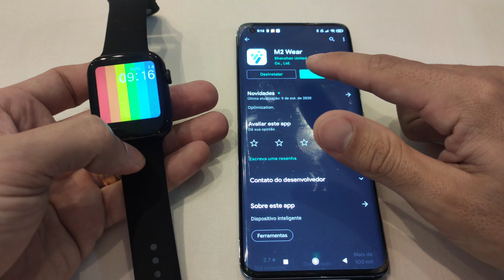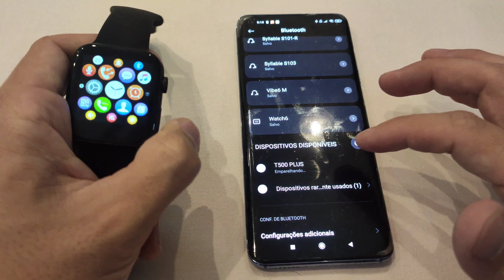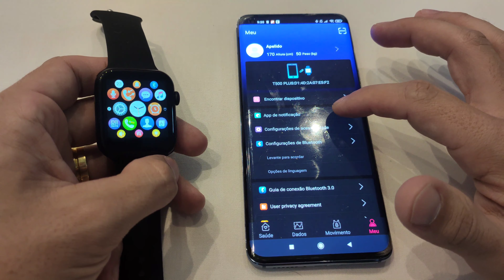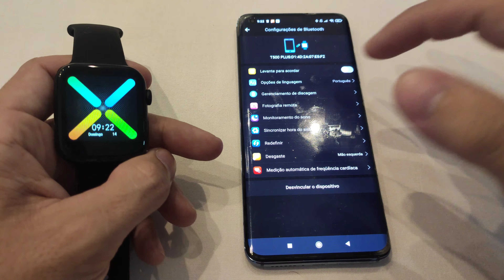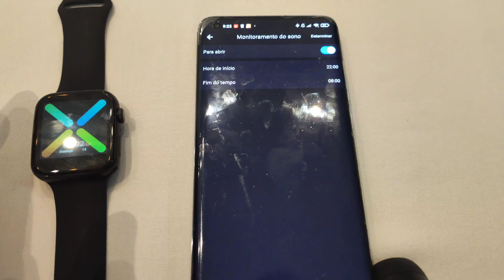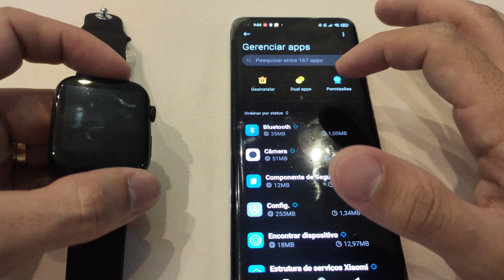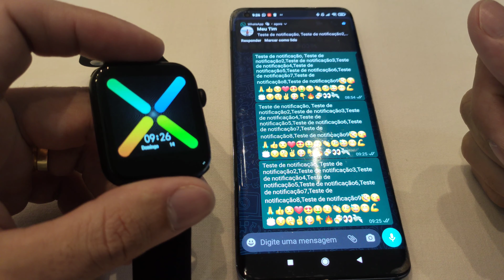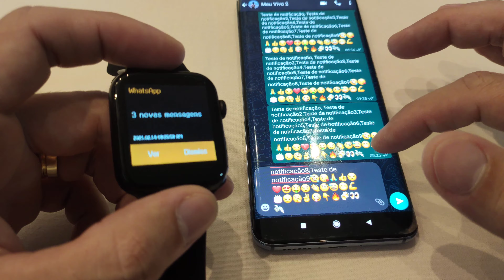Tutorial completo IWO T500 PLUS - Configurações e funções do relógio em PORTUGUÊS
🛑 Cupons NOVA Black Friday ALIEXPRESS
📆 25/11  ⏰5:00

🔖Frisanto50 - R$50,00 OFF EM R$400,00
🔖Frisanto80 - R$80,00 OFF EM R$800,00
🔖Frisanto110 - R$110,00 OFF EM R$1.200,00
🔖blackfridaypresente - R$20,00 OFF EM R$200,00
🔖blackfridaytemporada - R$45,00 OFF EM R$400,00
🔖blackfridayfestival - R$90,00 OFF EM R$730,00
🔖blackfridayloucura - R$160,00 OFF EM R$1.200,00
🔖blackfridaybrasil - R$240,00 OFF EM R$2.000,00

ESPECIFICAÇÕES – 0:23
COMO CONECTAR – 2:21
CONFIGURAR PELO CELULAR – 4:05
NOTIFICAÇÕES – 8:15
FUNÇÕES – 12:50

(ENTRE NO GRUPO PARA AJUDAR E SER AJUDADO - PRODUTOS A R$1,00)